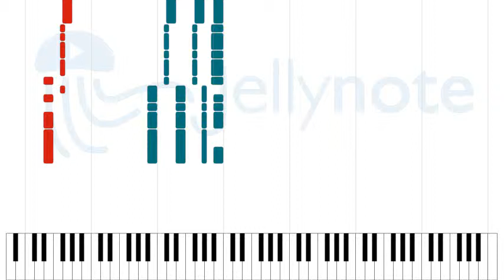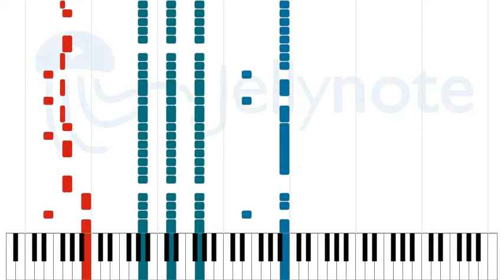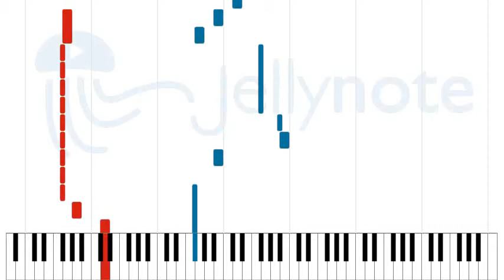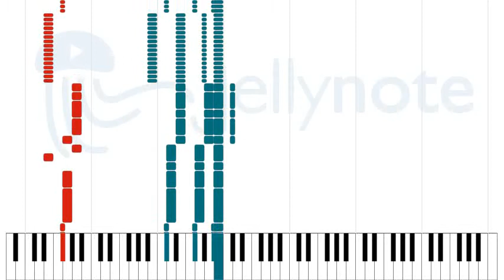Şirket - Mor ve Ötesi [Sheet Music]